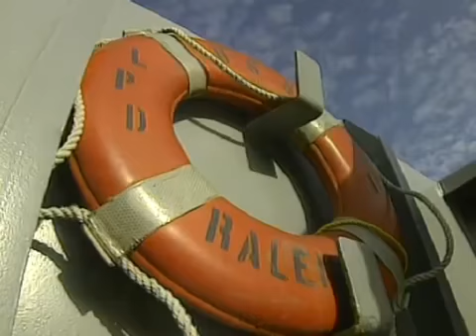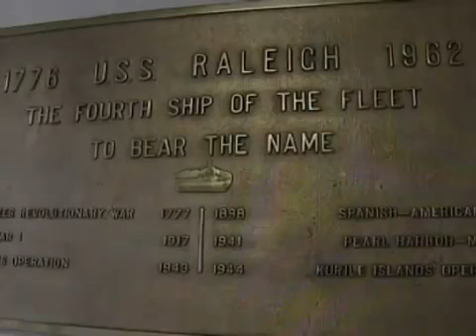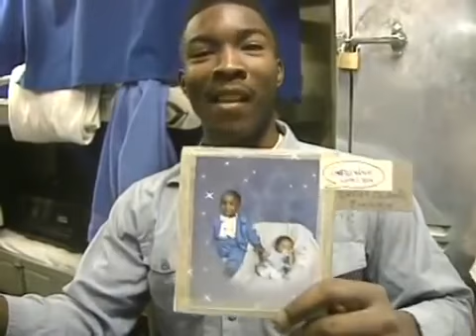USS Raleigh returns WTVD 1989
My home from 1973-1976